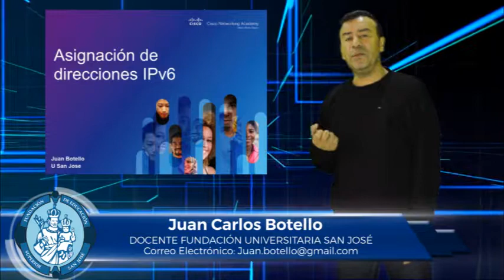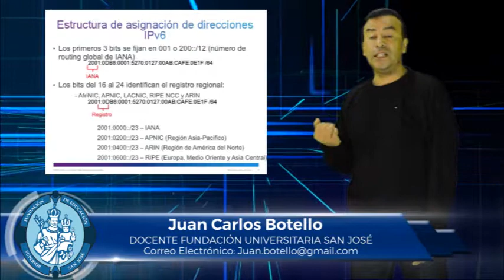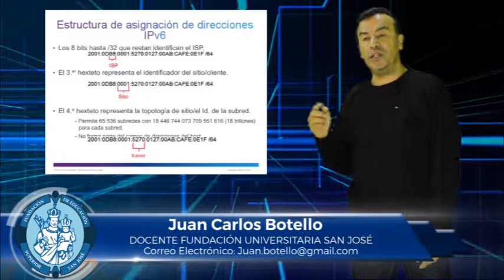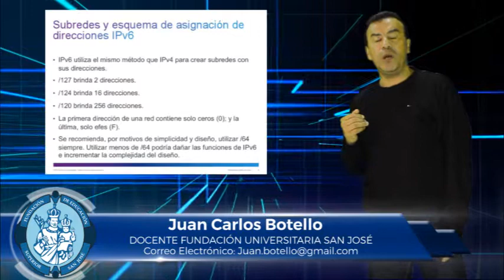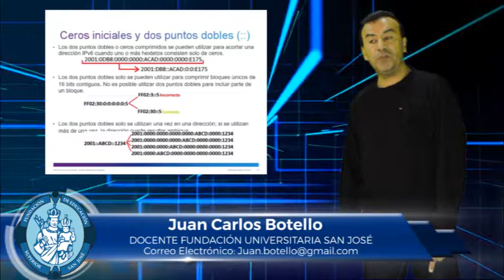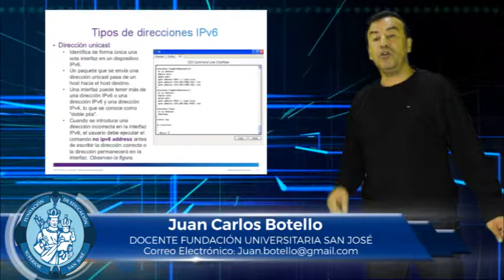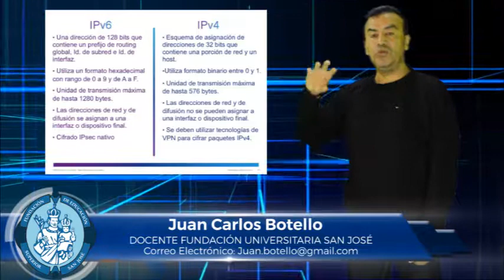JUAN BOTELLO TEMA DIRECCIONAMIENTO IIPV6